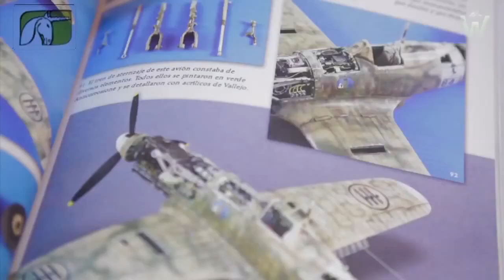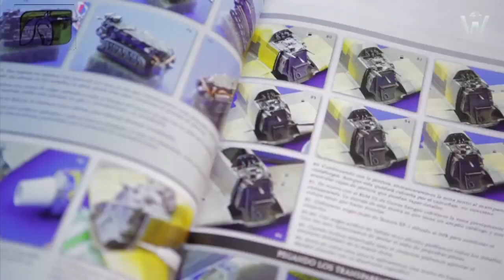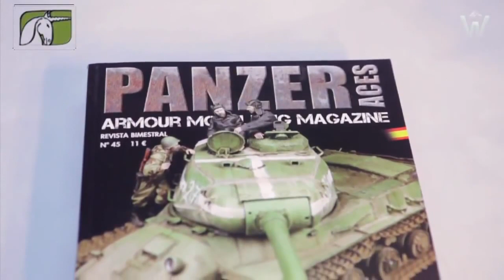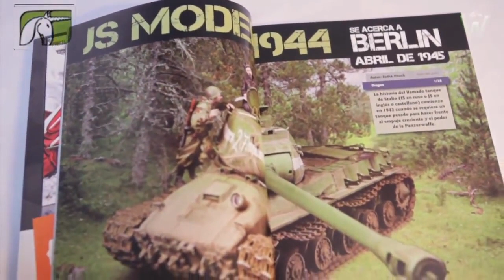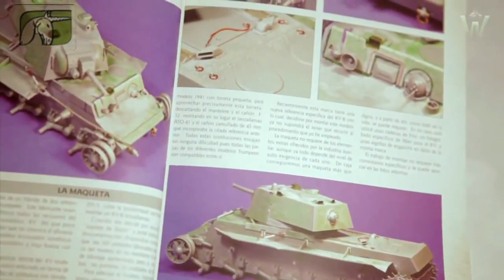Tutorial: Trumpeter BMP 1 w/ ZU-23-2 | Cold War Series Episode 2 | Warfare in Scale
BMP-1

The BMP-1 is a Soviet amphibious tracked infantry fighting vehicle. BMP stands for Boyevaya Mashina Pekhoty 1 (Russian: Боевая Машина Пехоты 1; БМП-1), meaning "infantry fighting vehicle". The BMP-1 was the first mass-produced infantry fighting vehicle (IFV) of USSR. It was called the M-1967, BMP and BMP-76PB by NATO before its correct designation was known.

The Soviet military leadership saw any future wars as being conducted with nuclear, chemical and biological weapons and a new design combining the properties of an armored personnel carrier (APC) and a light tank like the BMP would allow infantry to operate from the relative safety of its armoured, radiation-shielded interior in contaminated areas and to fight alongside it in uncontaminated areas. It would increase infantry squad mobility, provide fire support to them, and also be able to fight alongside main battle tanks.

The BMP-1 was first tested in combat in the 1973 Yom Kippur War where it was used by Egyptian and Syrian forces. Based on lessons learned from this conflict and early experiences in the Soviet War in Afghanistan, a version with improved fighting qualities, the BMP-2 was developed. It was accepted into service in August 1980.

In 1987, the BMP-3, a radically redesigned vehicle with a completely new weapon system, entered service in limited numbers with the Soviet Army.